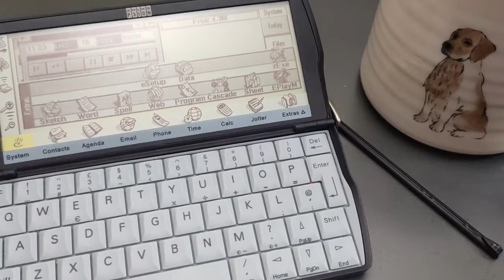Psion Revo playing music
Psion's Revo has a very decent speaker and sound reproduction for what it is, similar to that of a Decca trench (2A). The big upside of this is that it's a safe bet that most recordings from 78s will work on Revos.

For the best results, use 16-bit or if you like, 24-bit 112-kbps. Higher than this and you won't hear a difference but lower than 16-bit 56-kbps is a no go. If you're on a Series 5 however 12-bit, 40-kbps is feasible!
You've probably already noticed the quality as the mp3 player states, that's because the track is all mid range so not much degradation from being such low quality. And contrary to popular belief, audio doesn't drain Revos anywhere near as much as it does 5s and 5MX devices.

Join the Psion Users group!